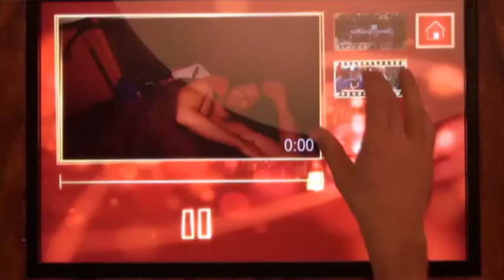Jelle Van Dael ride by the Mansion JIM during The Big Live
Jelle Van Dael, exhibition  Mansion JIMTV, during  the program The Big Live!